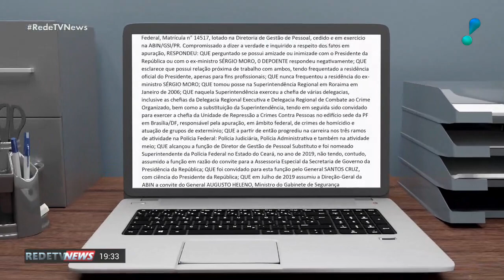"A verdade está lá", diz Bolsonaro sobre vídeo de reunião ministerial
Antes de realizarem depoimentos no Palácio do Planalto nesta terça-feira (12), investigadores e o ex-ministro da Justiça Sergio Moro assistiram ao vídeo de uma reunião ministerial realizada no dia 22 de abril. Segundo moro, o material comprovaria uma suposta tentativa de interferência do presidente Jair Bolsonaro na Polícia Federal.
O ex-ministro retornou a Brasília para acompanhar a exibição do vídeo junto com os advogados dele. Policiais federais e procuradores da república, que atuam no inquérito que apura a veracidade das acusações feitas por moro contra Bolsonaro, também assistiram a gravação. Segundo Moro, durante a reunião que contou com a participação de vários ministros, o presidente Jair Bolsonaro teria deixado claro a intenção de interferir na Polícia Federal.
Após a exibição, os advogados de Moro divulgaram uma nota em que afirmam que o vídeo confirma todas as declarações do ex-ministro e ainda defendem a divulgação do material. O conteúdo do vídeo é a única parte do inquérito que está sob sigilo.
Relator do caso no Supremo Tribunal Federal (STF), o ministro Celso de Mello já pediu a transcrição da gravação. Ele só deve decidir sobre a divulgação ou não após receber o material. A Advocacia-Geral da União (AGU) e o Ministério Público (MP) são contrários a publicidade da íntegra da reunião.